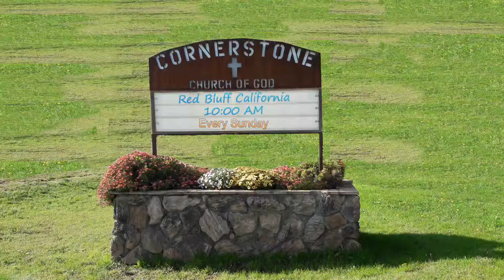Daring Greatly - James 1:12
Pastor G - Cornerstone C of G - Red Bluff CA: - 12 May 2019